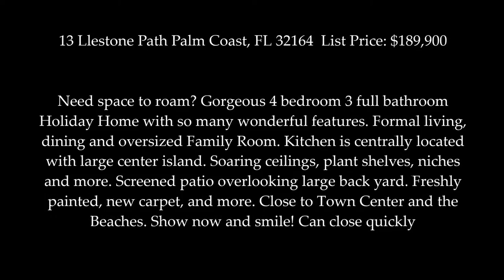13 Llestone Path Palm Coast, FL 32164 List Price: $189,900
13 Llestone Path Palm Coast, FL 32164  List Price: $189,900

Need space to roam? Gorgeous 4 bedroom 3 full bathroom Holiday Home with so many wonderful features. Formal living, dining and oversized Family Room. Kitchen is centrally located with large center island. Soaring ceilings, plant shelves, niches and more. Screened patio overlooking large back yard. Freshly painted, new carpet, and more. Close to Town Center and the Beaches. Show now and smile! Can close quickly